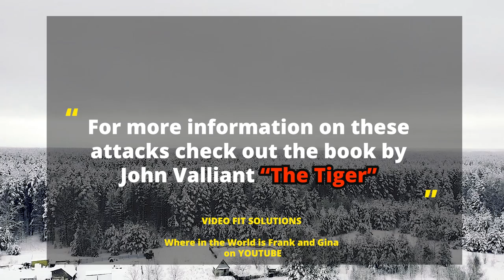The Vengeful man-eating Tiger attacks in Sibera!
Today we explore whether animals can seek revenge against humans. Let's have a dialog on whether you think this was an act of revenge by the tiger or just an animal trying to survive. Please let us know your thoughts.

Siberia,
Russian territories,
Siberia Tiger,
Siberia Tiger attacks,
Revengeful Tigers,
Man-eaters of Siberia,
smart animal predatory attacks,
Predatory Big Cats,